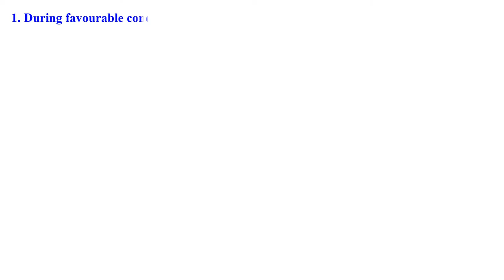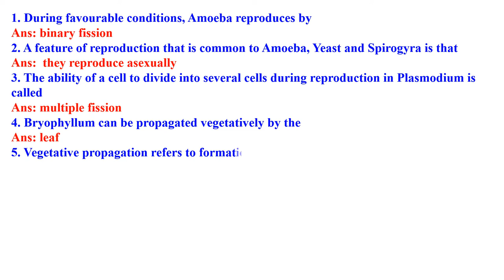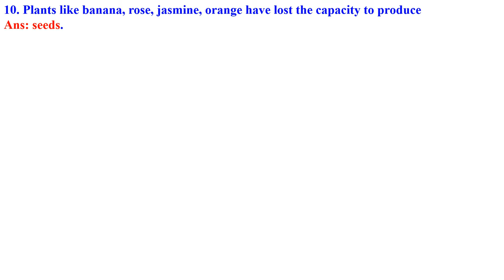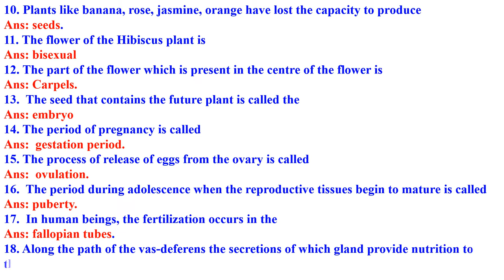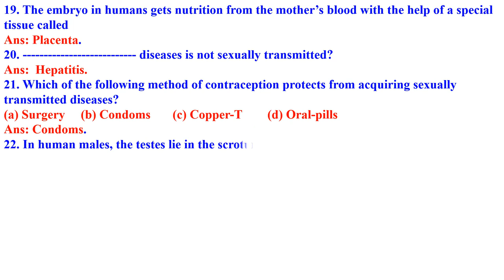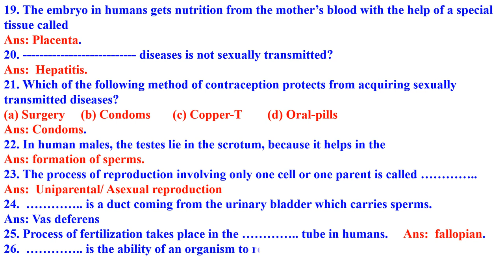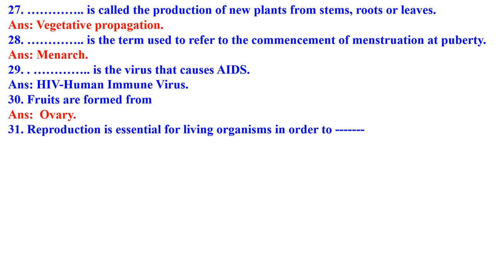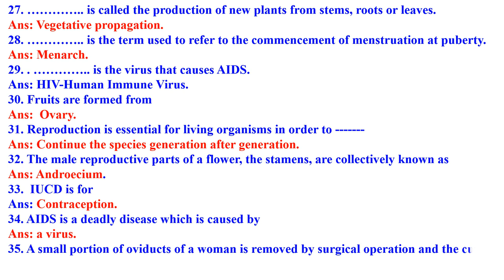CLASS 10 HOW DO ORGANISMS REPRODUCE ONE MARK